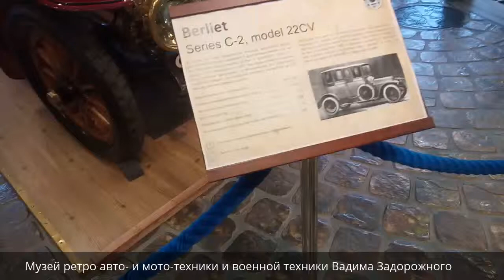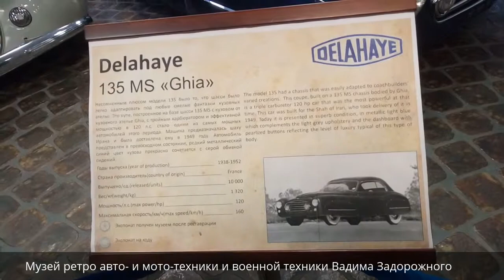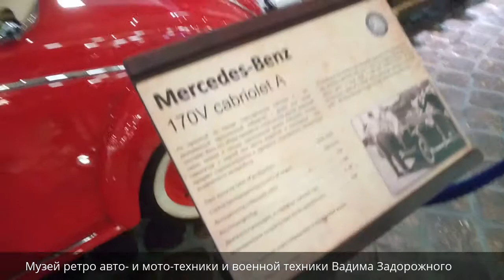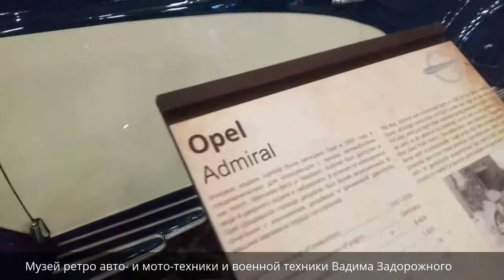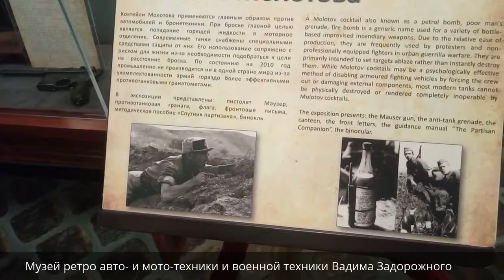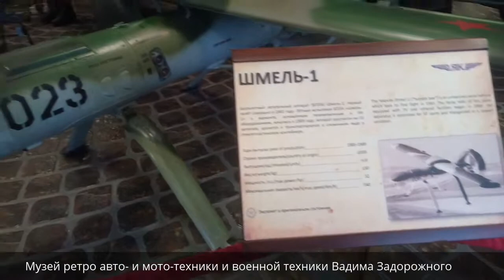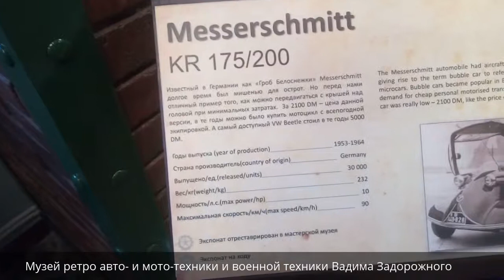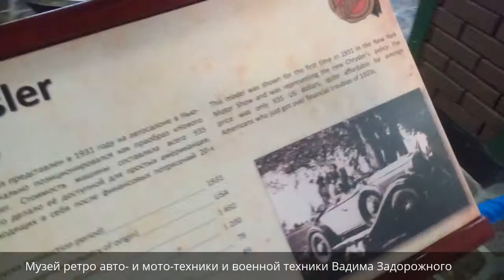Богатый музей ретро авто- и мото-техники и военной техники Вадима Задорожного Подмосковье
Богатый музей ретро авто- и мото-техники и военной техники Вадима Задорожного
Все модели правительственных лимузинов ГАЗ Чайка Волга ЗИМ ЗИС